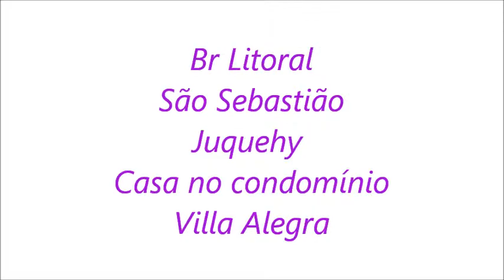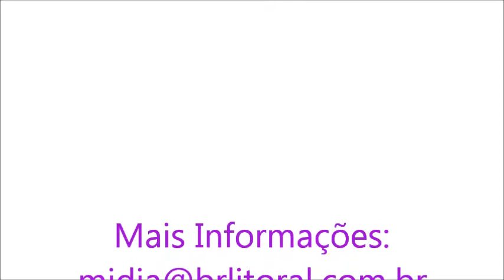Casa no condomínio Villa Alegra